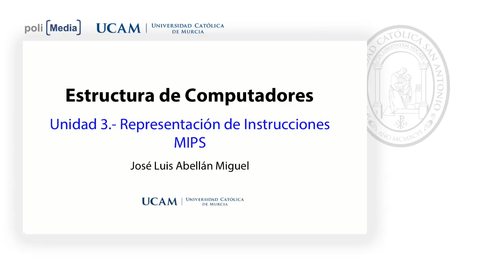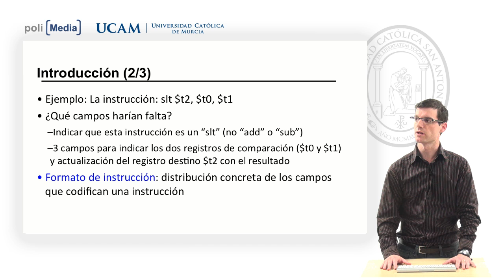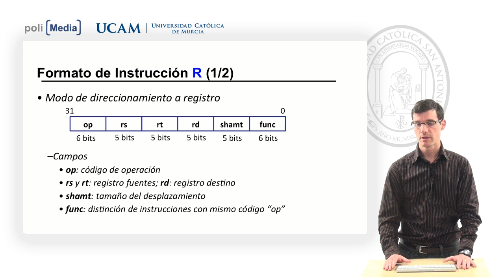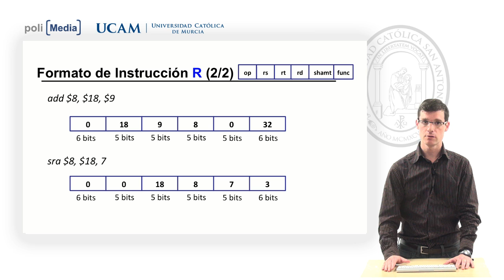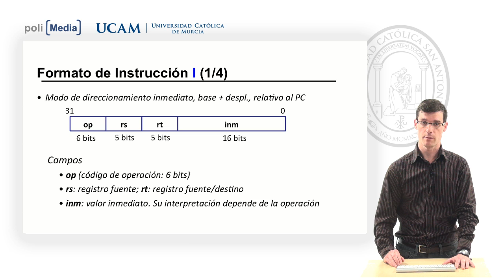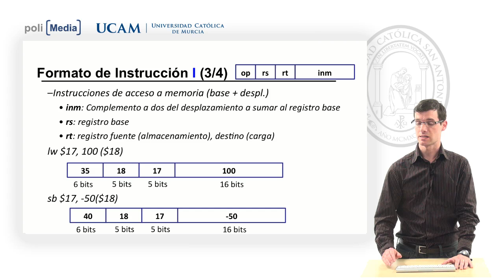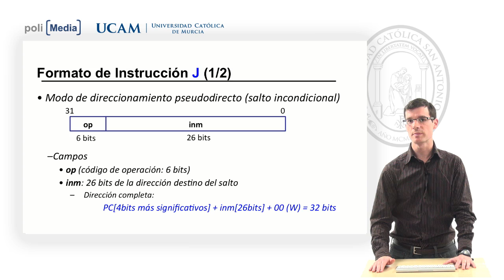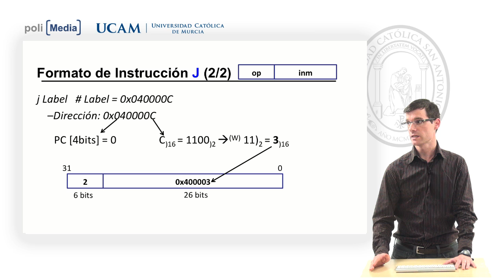Estructura de Computadores - Representación de Instrucciones Mips - José Luis Abellán Miguel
Facultad: Escuela Universitaria Politécnica
Titulación: Grado en Ingeniería Informática
Unidad 3. Representación de Instrucciones Mips